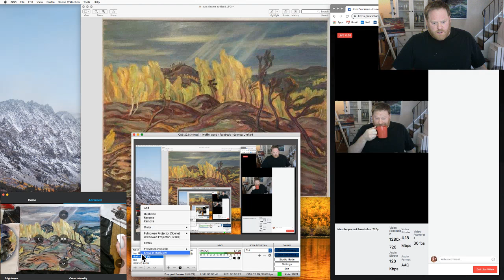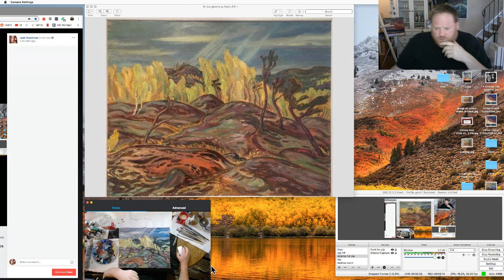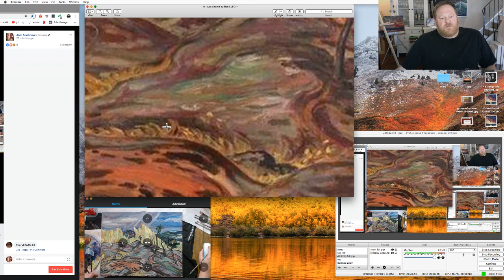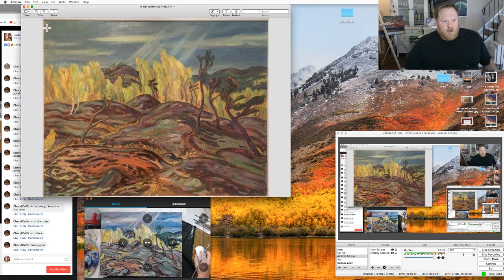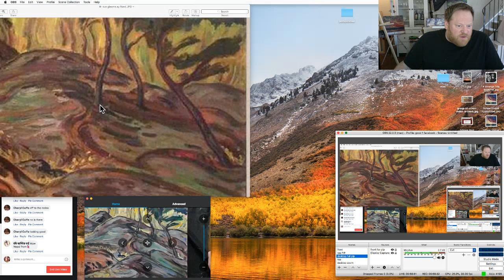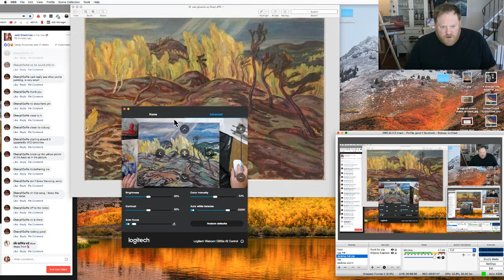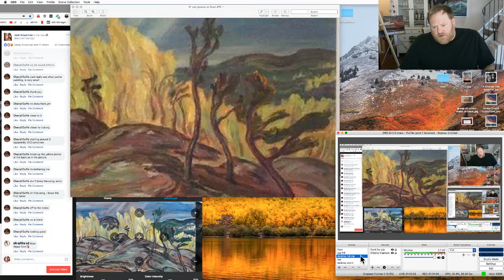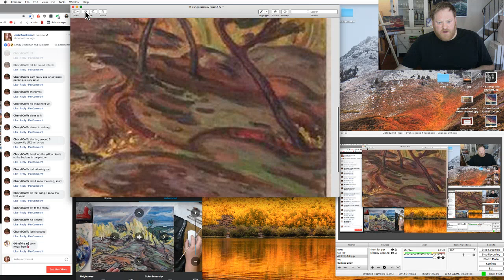Livestream painting "Stealing Sun Gleams" part 5